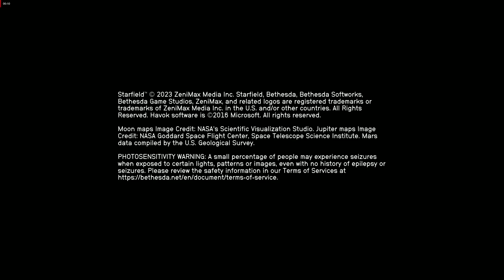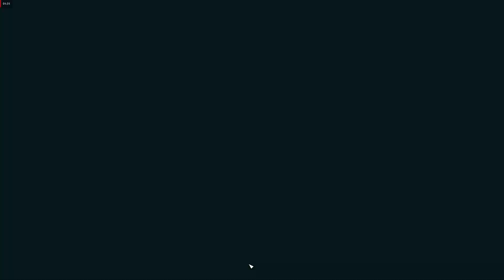Starfield - Gold Falcon vs KEY